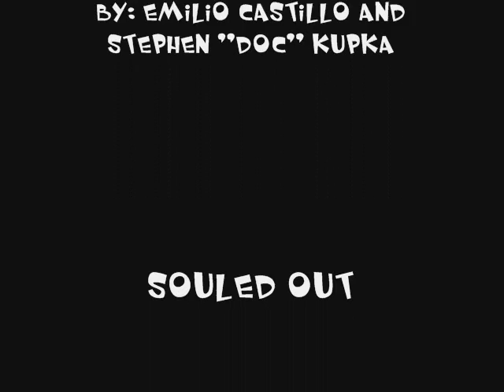MIB Horns Road Trip To Lexington Michigan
Travel with the M.I.B. Horns as they go on the road with the Official Blues Brothers Revue to their gig at the Lexington Music Theatre in Lexington Michigan! Check out the road, the horns warming up, the sound check, and the gig. M.I.B. Horns are: Brian Scriver - Trumpet, Gord Aeichele - Sax, Toby Stewart - Sax. Toby is not on this gig due to a double booking. All sound clips performed by the M.I.B.Horns. We Are The Men In Black.